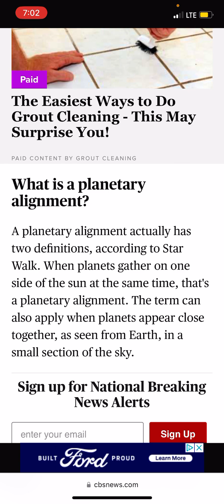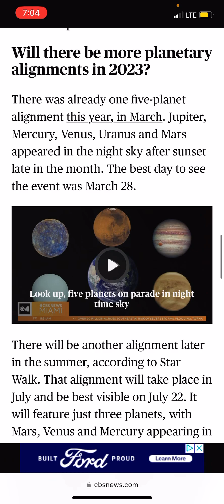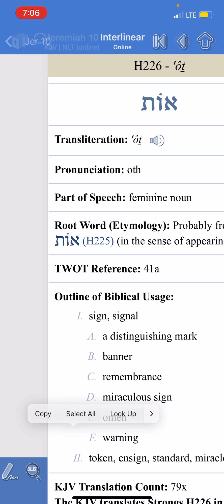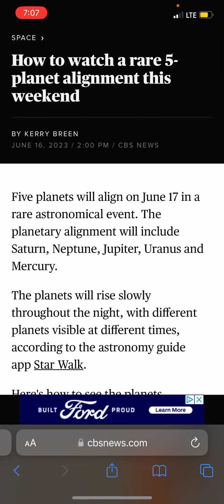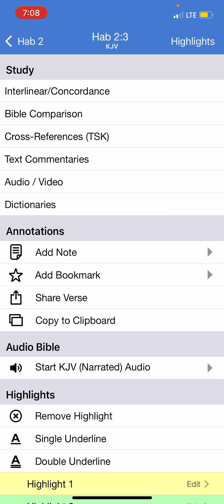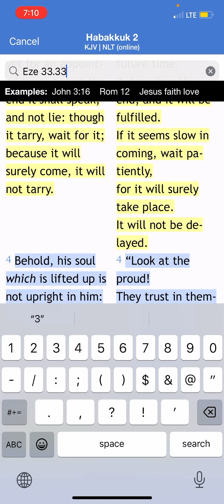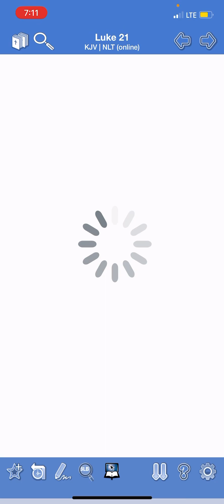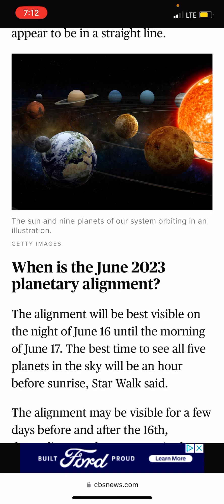Rare 5 planet alignment